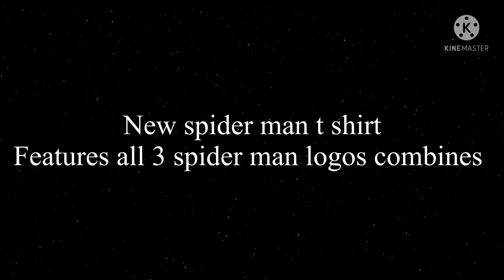Spider man no way home new t shirt